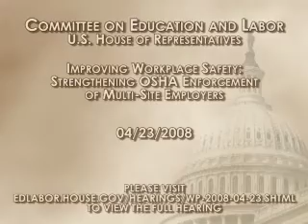Worker Protection Hearing: Randy Rabinowitz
Randy Rabinowitz, Member of the American Bar Association Occupational Safety and Health Law Committees, testified at a U.S. House of Representatives Committee on Education and Labor Subcommittee on Workforce Protections hearing concerning Improving Workplace Safety: Strengthening OSHA Enforcement of Multi-Site Employers on April 23, 2008.